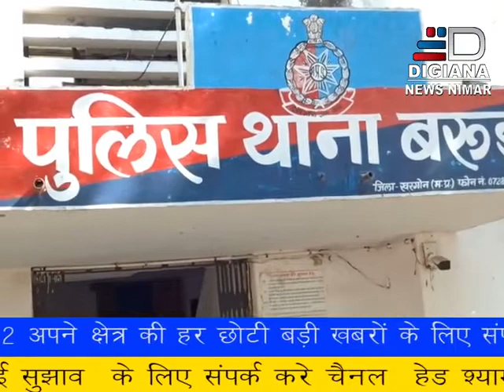अवैध उत्खनन के खिलाफ, संयुक्त कार्यवाही चार ट्रैक्टर वाहन जप्त। *डीजीआना न्यूज़ खरगोन*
Video from SHYAM KUSHWAH